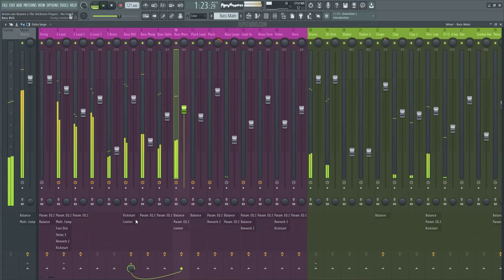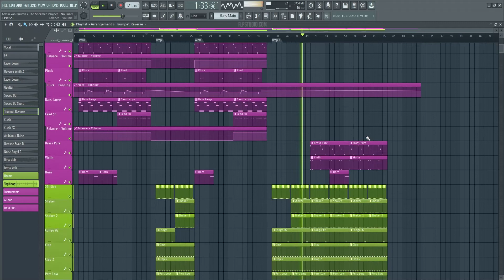Armin van Buuren x The Stickmen Project - No Fun (FL Studio Remake)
💻 A deconstructed FL Studio Remake version of "No Fun" by Armin van Buuren.  And released by Armada Music Records. A track with a lot to learn about Transitions, Drums, Beatmaking, Sub Basses, Synths, Pads, Fx, Song Structure, Vocals, and many more modern Dance Music Production Elements.

🎹 The Template was made for FL Studio 20. Using Xfer's Serum v1.334 (or higher), and Nicky Romero's Kickstart v1 external Vst Plugins. Also making use of, Stock FX and Stock Instruments. Dance Style samples for beginners are included, with a full arrangement Beat. Both fully Mixed and Mastered, ready for you to download and start playing it!
⚙ Template Specifications ⚙
📌Software, DAW: FL Studio 20.8, or higher.
📌Song Key: Bb Min
📌Time Length: 2:22